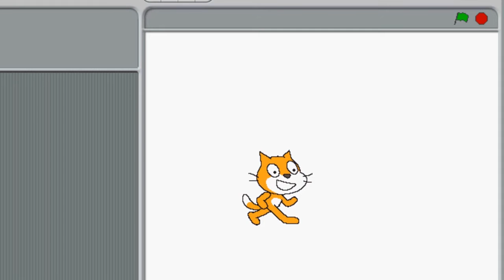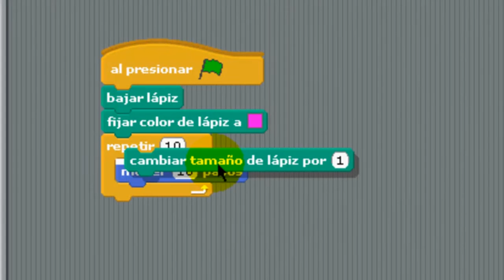Programación en Scratch: Cómo utilizar el lápiz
Videotutorial que permite identificar cómo utilizar el lápiz.